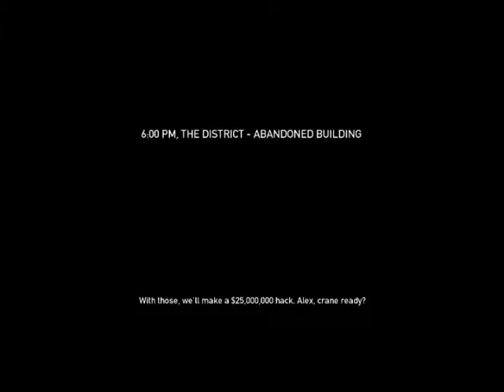Payday the Heist Undercover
dagless.